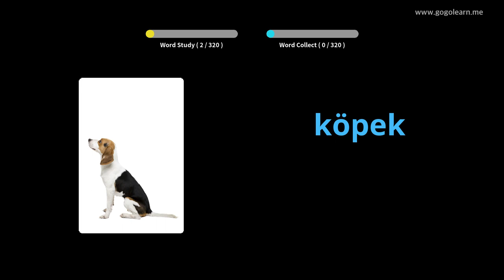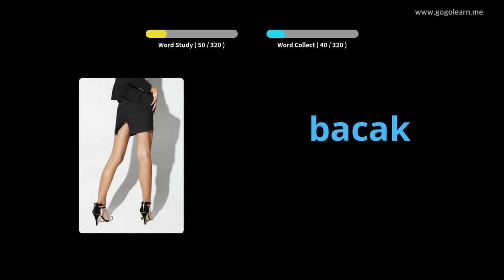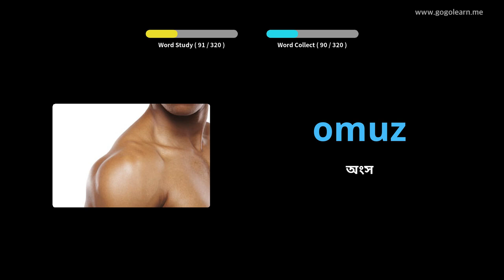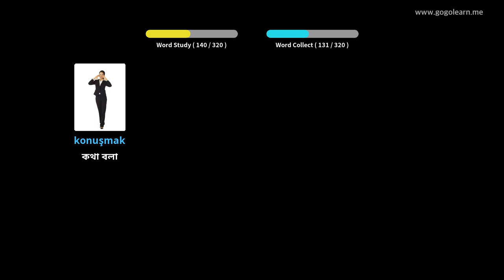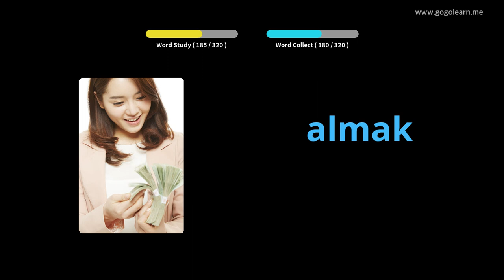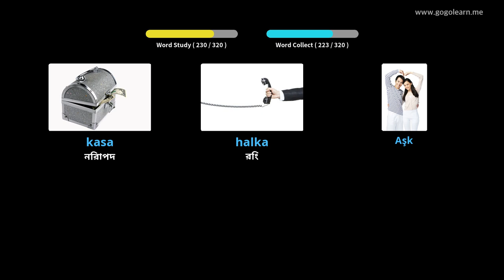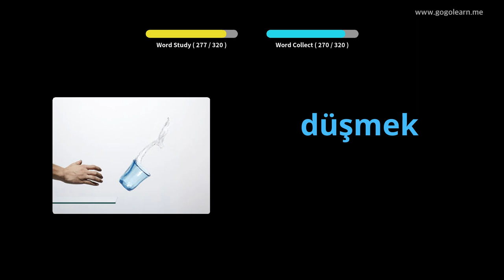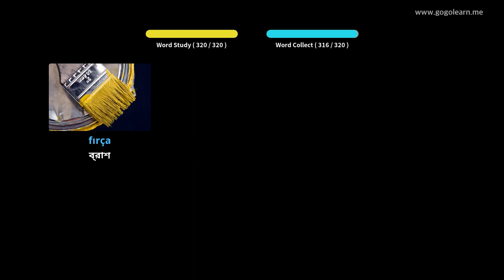ড্রাইভিং করার সময় তুর্কি শব্দভাণ্ডার শুনছেন | Golearn